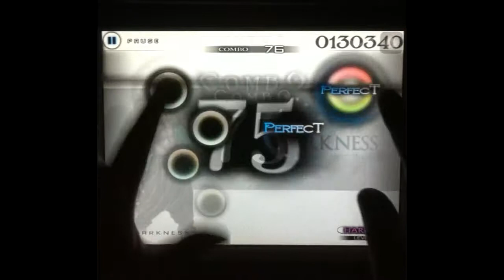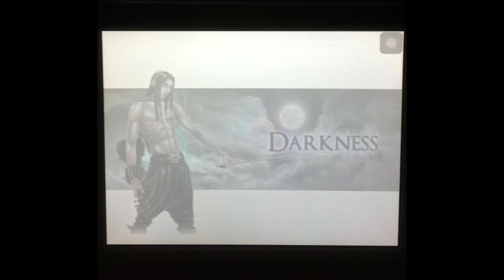[Cytus]Ch4. Darkness(Hard) - V.K. / TP100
Player : Me(M.AT.OS@Cytus-C2)
TOP TP : 100%